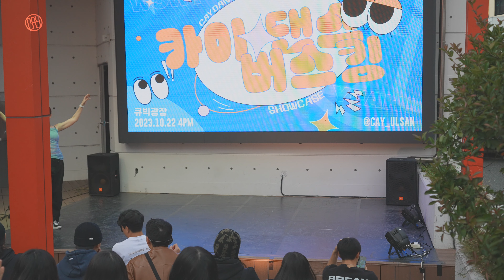[4K] 2023 카이댄스 버스킹 | TEACHER SHOWCASE | 울산댄스학원 / 카이댄스학원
00:00 걸리쉬 클래스 강사 GAJIN
01:13 힙합 클래스 강사 MINKI
02:40 코레오 클래스 강사 LIEBE
04:06 베이직 & 프리스타일 클래스 강사 LINO
05:36 왁킹 클래스 강사 BO.NE
07:06 브레이킹 클래스 강사 CAYCREW (BAM, PREDY, SPLIT)

✨CAY DANCE TEACHER SHOWCASE✨

✦ ℂ𝔸𝕐𝔻𝔸ℕℂ𝔼𝔸ℂ𝔸𝔻𝔼𝕄𝕐 ✦
👇🏻카이댄스학원의 새로운 소식이 궁금하다면?
⎆ 카이댄스학원 블로그

👇🏻​상담 및 문의👇🏻
⎆ 카이댄스뮤직 카카오톡 채널

울산광역시 강북교육지원청 지정 학교교과교습학원 무용교육학원 제 5693호

📍울산광역시 중구 중앙길 90-2 (성남동) 테라스빌딩 3F 카이댄스학원